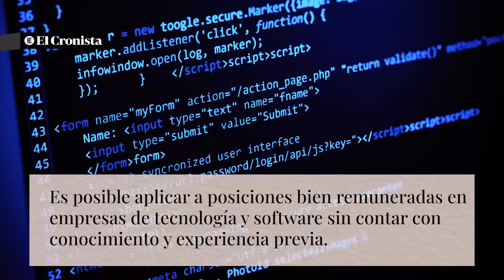Trabajo asegurado y sueldos de $ 150.000: cuáles son los puestos que no piden experiencia ni título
Estos puestos solo requieren de conocimientos básicos de programación y pagan a día de hoy más de $ 150.000.